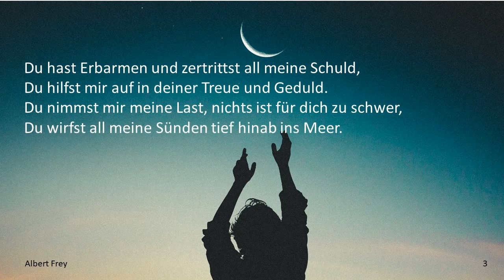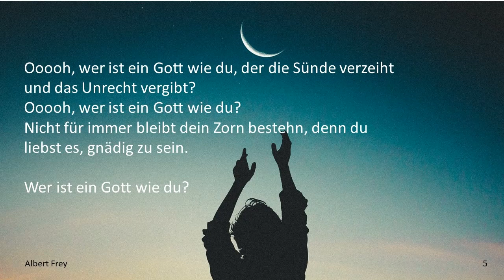Du hast Erbarmen